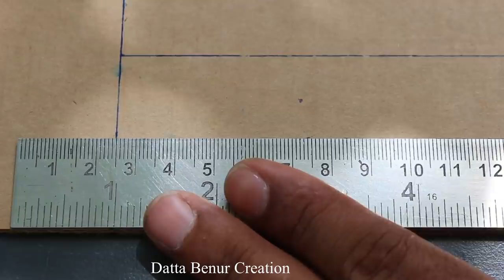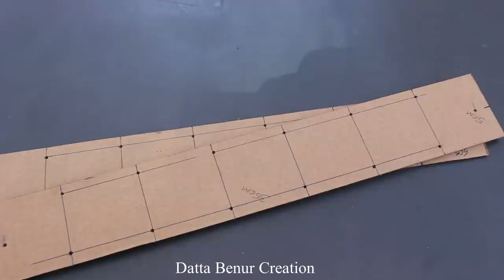How To Make a Road Roller - Excavator Road Making Machine at Home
Learn - How To Make a Road Making Machine at Home - Road Roller - Easy Ways

12V DC GEAR MOTOR 30 RPM
12V DC GEAR MOTOR 60 RPM
100 RPM
1000 RPM
12 Volt LED Light =

Sunboard Sheet
2mm Thickness =
5 mm Thickness =

Battry
9V Rechargeable Battery 300 Mah Ni-Mh =
12 Volt Battery Charger =
Electric Soldering Iron =
9v battery connectors 10 pcs =